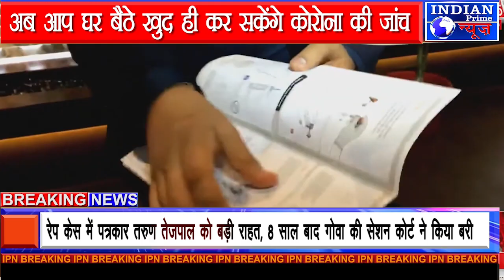अब आप घर बैठे खुद ही कर सकेंगे कोरोना की जांच, 250 रुपए की किट से 15 मिनट में ऐसे पाएं रिजल्ट